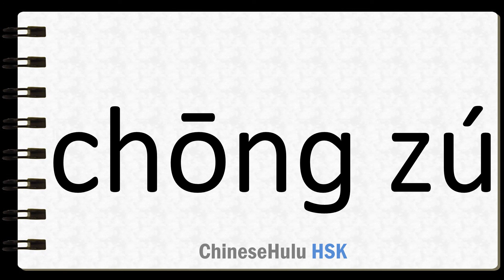How to Say sufficient in HSK Chinese